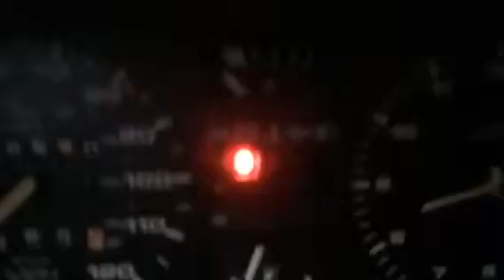Ah2486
1991 vw Jetta